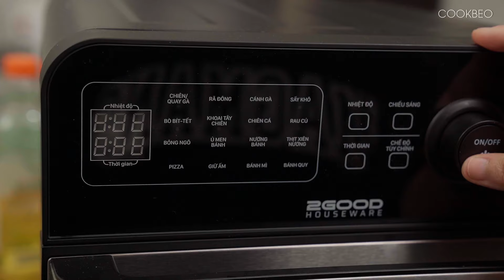Nướng thịt nạc vai bằng nồi chiên không dầu như thế nào cho ngon?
Hướng dẫn cách làm món thịt nạc vai nướng bằng nồi chiên không dầu cùng cách pha 2 loại nướng chấm thịt nướng đơn giản mà ngon. Trong video này, Cookbeo sẽ chia sẻ cách ướp thịt nướng ngon và đủ vị để bạn có thể dễ dàng thực hiện tại nhà.